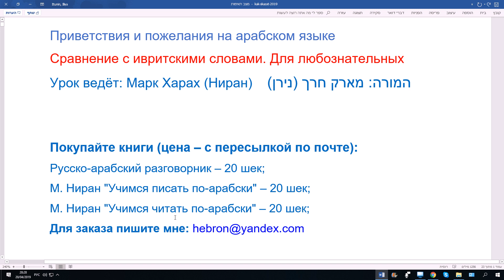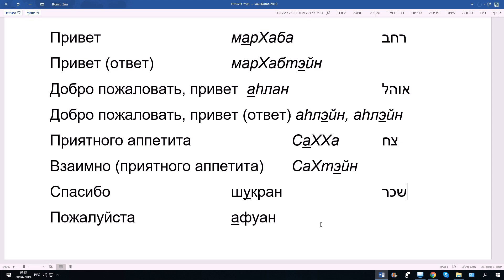844. Приветствия и пожелания на арабском языке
Также смотрите "Приветствия в арабском языке"